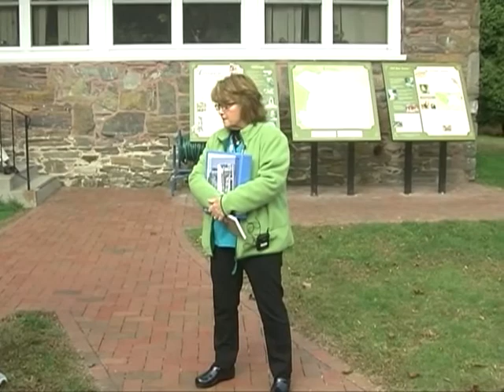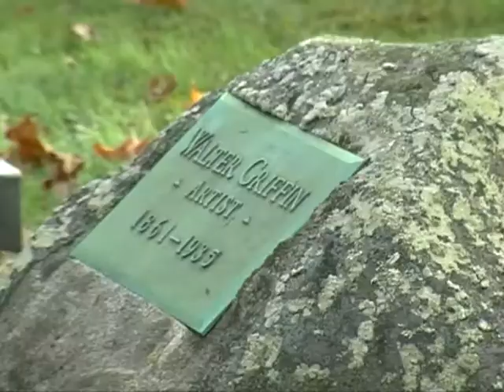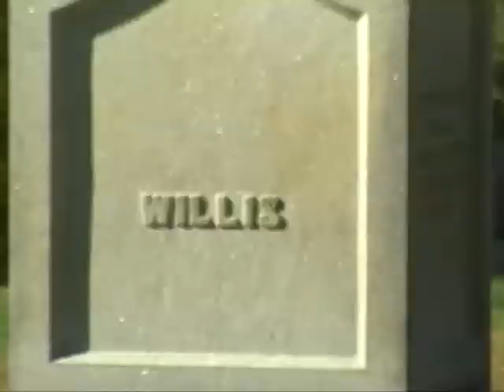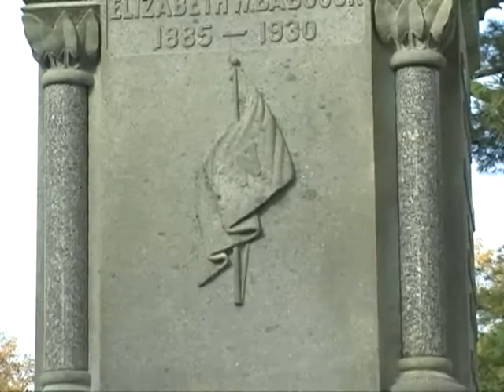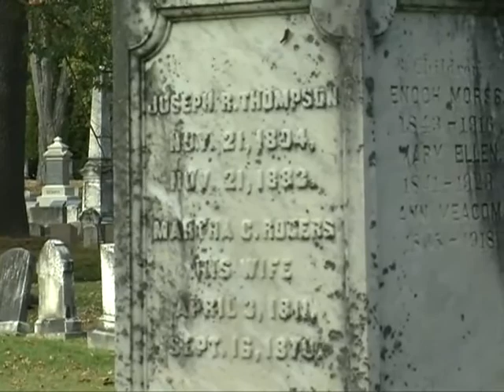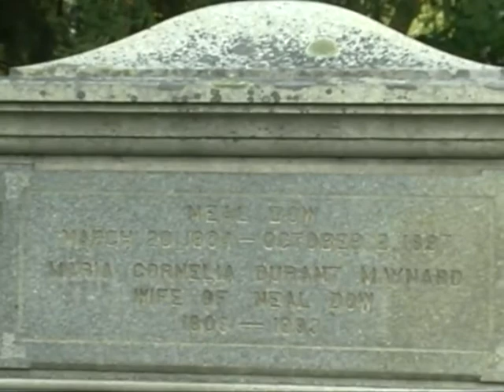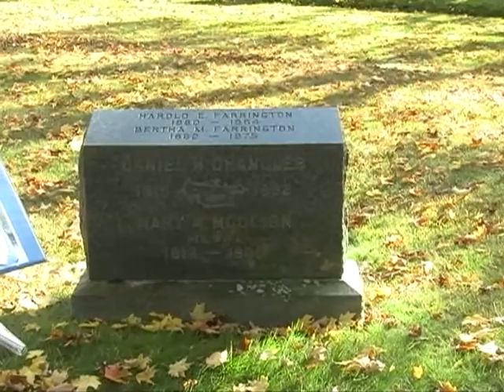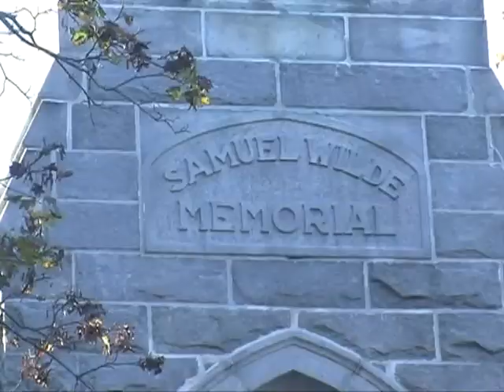MCMA Past Member Gravesite Tour at Evergreen Cemetery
Take a tour of Evergreen Cemetery highlighting the graves of past members of the Maine Charitable Mechanic Association.